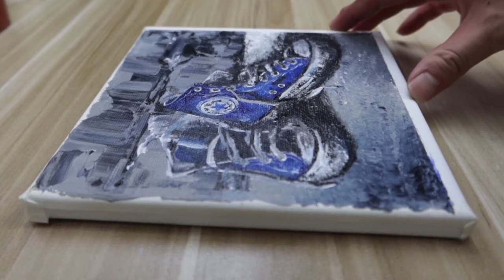Acrylic painting /How to paint CONVERSE sneakers /Easy painting Tutorial #182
# 182